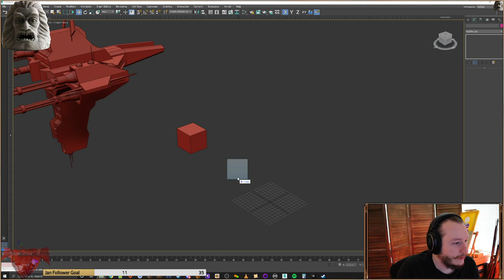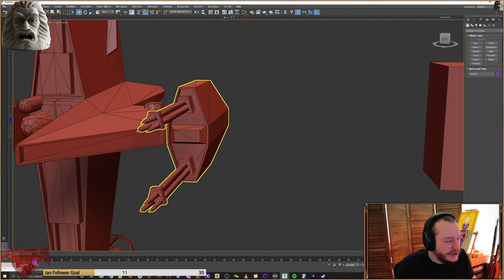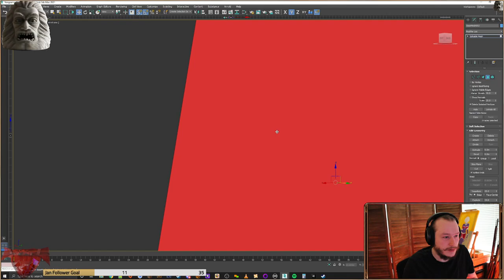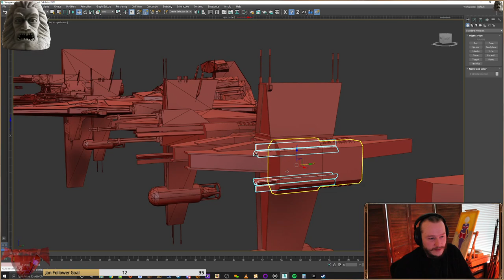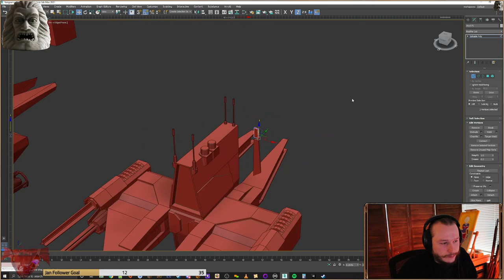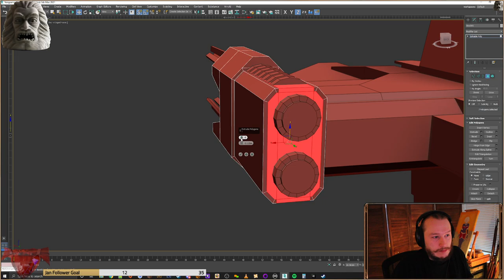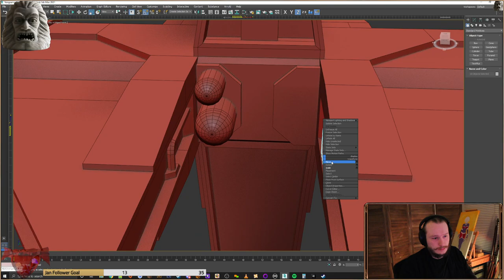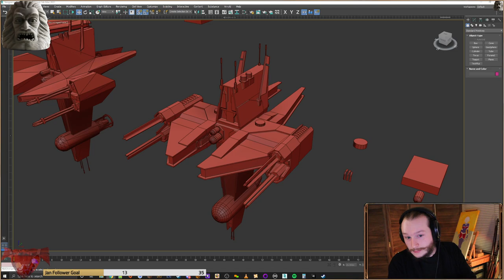Building the Vengeance Frigate Pt.1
Redesign of the classic Vengeance Frigate from the 2006 RTS game Star Wars: Empire at War Forces of Corruption. Featuring a version with kinetic weapons, and one with ordinance pods. Modeled in 3ds Max, UV’d in 3d Coat, textured in Substance Painter and Photoshop.

The ship will be featured in the mod: Star Wars: Empire at War: Remake